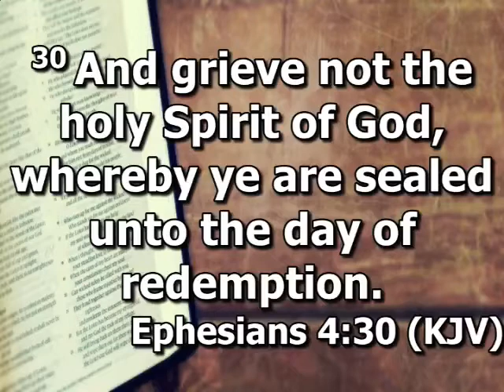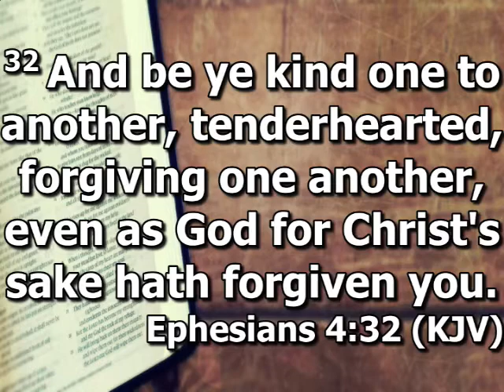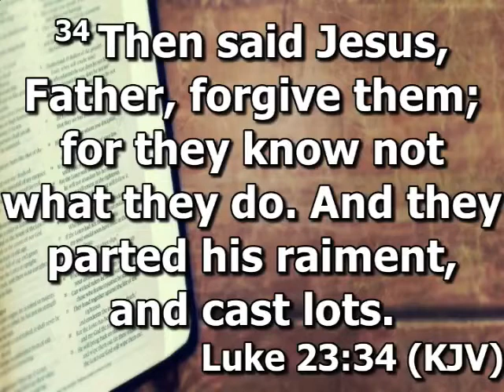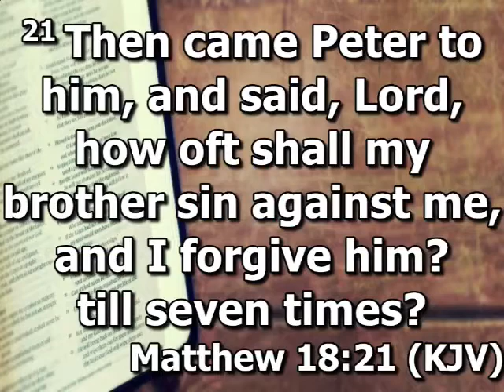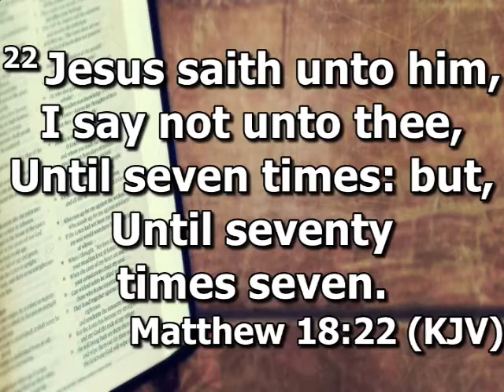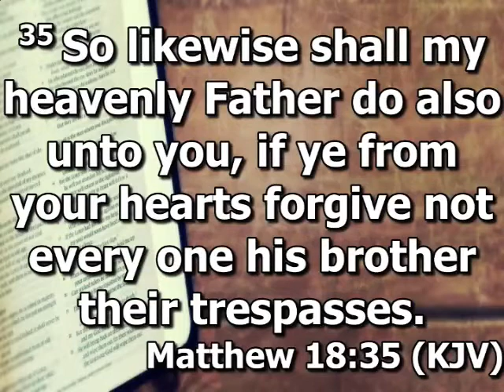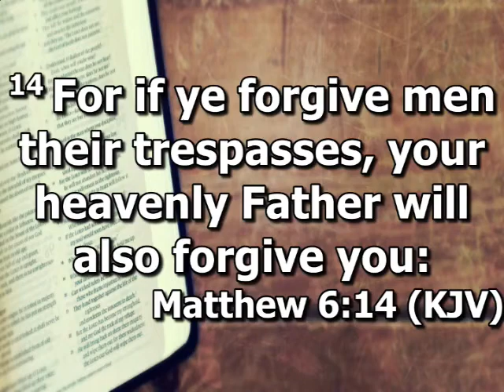03/29/2020 Sermon - Pastor Tony Peaks